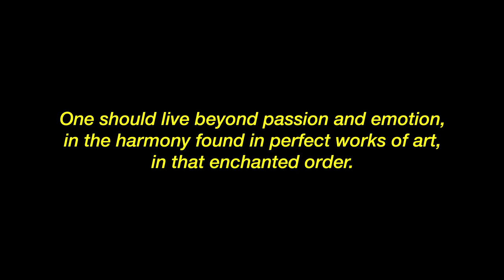The Films of Federico Fellini (2023)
Promo trailer for The Films of Federico Fellini retrospective series.
Screenings February 3 - June 1, 2023.